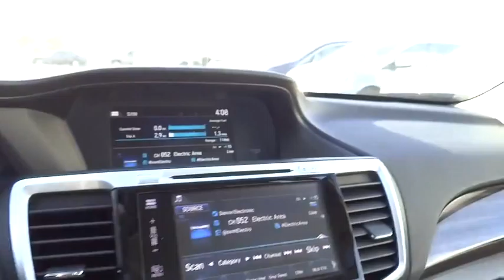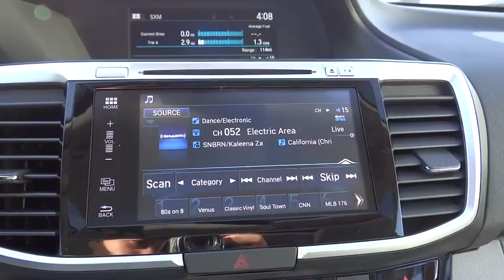2016 Honda Accord Sedan Aurora, Denver, Highland Ranch, Parker, Centennial, CO 35444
2016 Honda Accord Sedan
2016 Honda Accord Sedan EX - Stock#: 35444 - VIN#: 1HGCR2F78GA123909